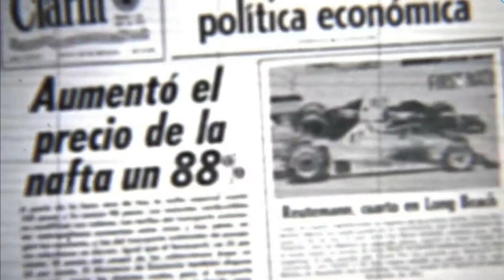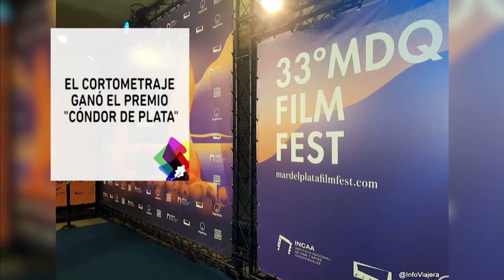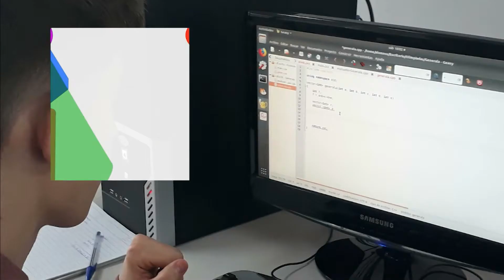SEMANARIO UNLP_PGM_18_13-9-19_Bloque 3